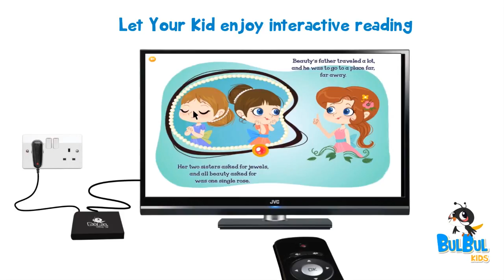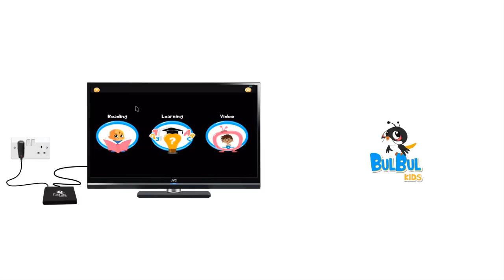Bulbul Kids School App Login